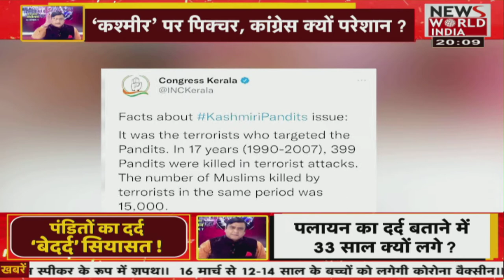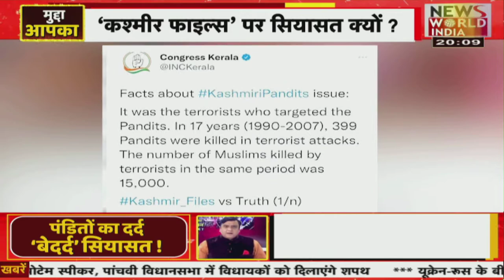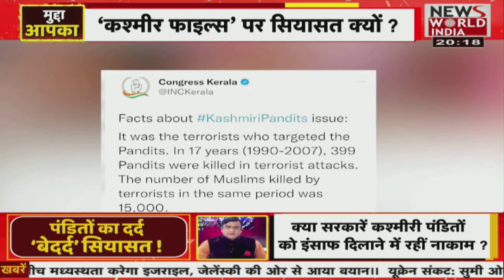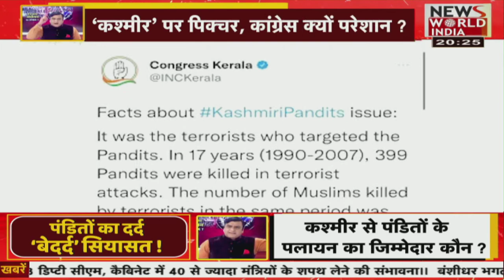कश्मीर नरसंहार का जिम्मेदार कौन ?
TheKashmirFiles #MakeKashmirFilesTaxFree #KashmirFilesMovie LatestNews HindiNewsAditya Raj Kaul asked TheKashmirFiles filmmaker vivekagnihotri and AnupamPKher today on Congress denying genocide and ethnic cleansing of Kashmiri Hindus from Kashmir in 1990 and blaming RSS and Governor Jagmohan. This is how they respond to the Congress lies and propaganda. Watch 👇

कश्मीरी पंडितों पर हुए ज़ुल्म पर सियासत किसने की?

- अनुपम खेर की रोंगटे खड़ी कर देने वाली फिल्म,कश्मीर फाइल्स ने दर्शकों को क्यों रुलाया?

- सिनेमाघरों में भारत माता की जय के नारे क्यों लगे?

-इस फिल्म की चर्चा संसद मे क्यों हुई,इस पर बैन लगाने की माँग किसने की?